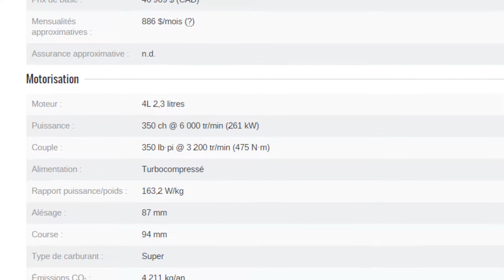ICAR Super Auto Show : Teste de la Ford Focus RS 2016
Voici la une petite partie de la journée du 11 septembre à Mirabel (ICAR) durant l'évènement de l'auto show lequel je pu conduire la toute "fameuse" Ford Focus RS.

Le tout à été enregistrer avec une GoPro 3+ Black Edition.